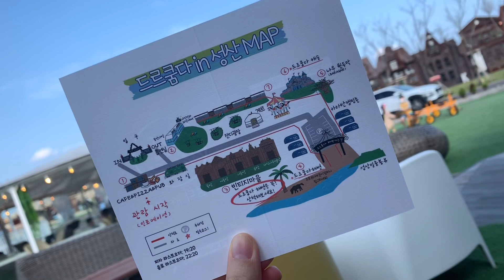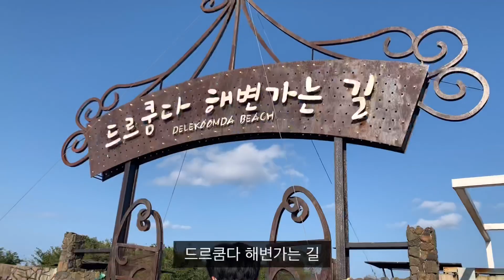vlog | 공장에서 일하기(aka. 귤공장 공순이), 성산일출봉, 드르쿰다 in성산, 일상로그, 직장인브이로그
너무 오랜만입니다 여러분:)
소중하고 감사한 저의 구독자님들 잘 지내셨나용?
이번 영상은 좀 오래된 9월 어느날의 일상을 담아보았습니다.
감귤 선과장에서 일하는 모습과 제주도 성산의 곳곳을 보여드릴게요.
제 브이로그는 다른분들에 비해 지극히 평범하지만 꾸밈없이 보여드리고 있으니까요~ (no msg🙅🏻‍♀️) 맨날 똑같은 자신의 일상이 심심해져서 남의것이 궁금해질 때 보러와 주시면 된답니다😊